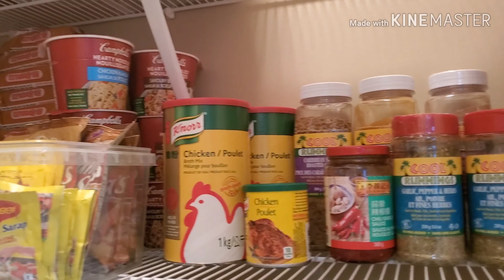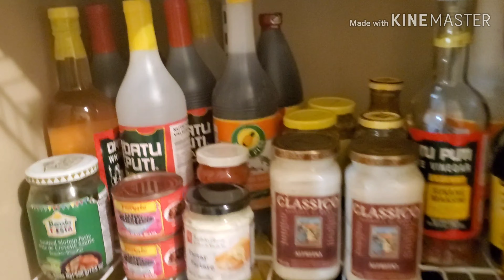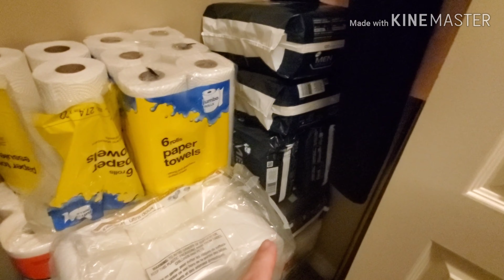AS PER REQUEST : THIS IS THE FIRST TIME IM GOING TO SHOW MY PANTRY.